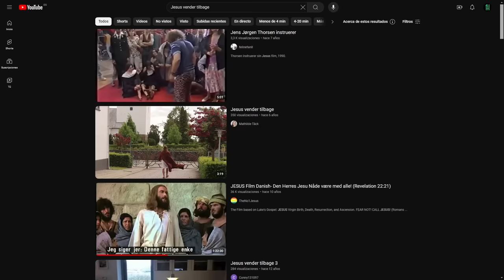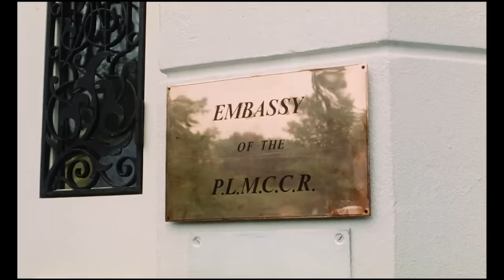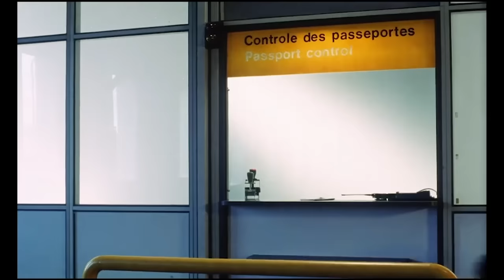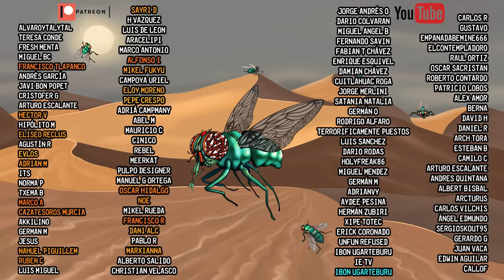Cuando Jesucristo secuestró un AVIÓN